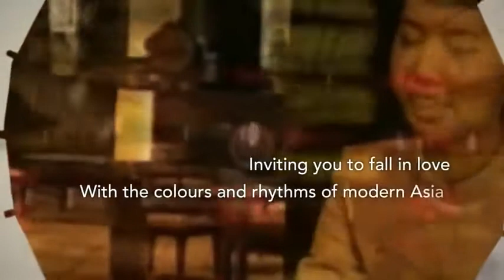Amari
An exciting window to Thailand and Asia